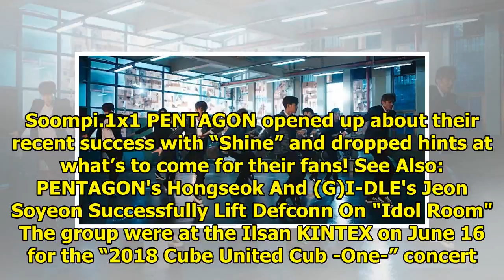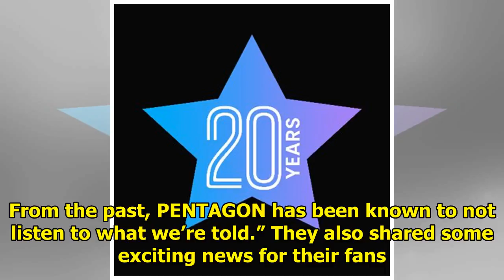PENTAGON Drops Hints About Plans For New Album And Special Fan Event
Display. Sharethrough. Soompi.1x1 PENTAGON opened up about their recent success with “Shine” and dro...